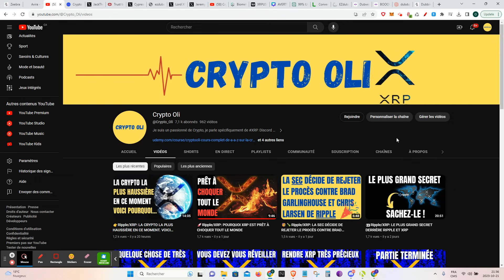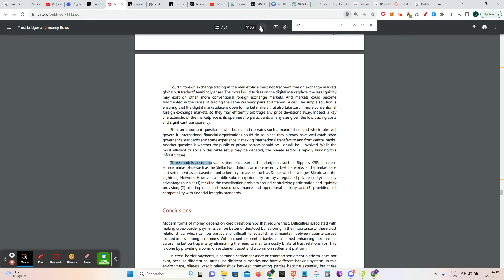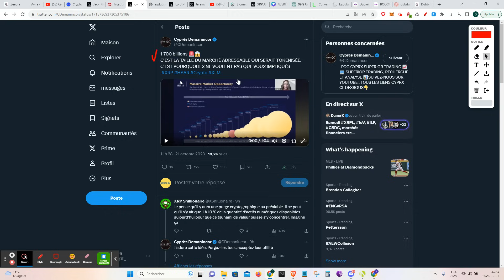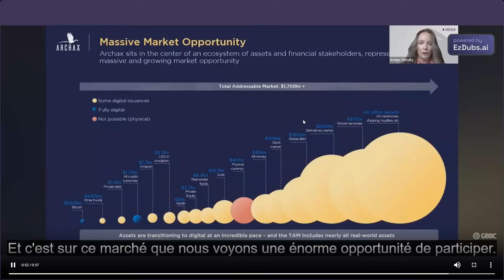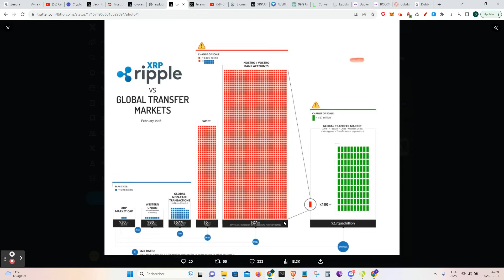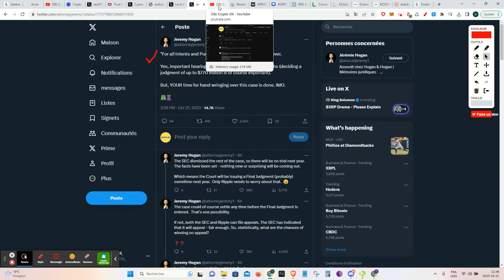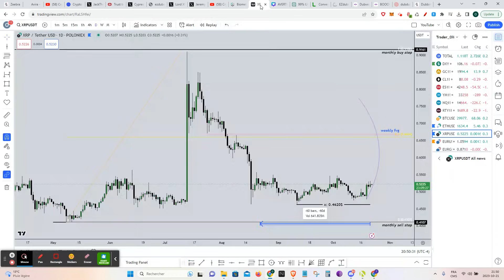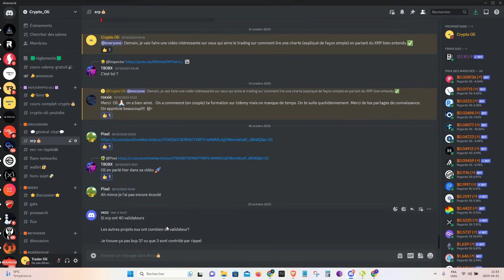👀Ripple/XRP: AVERTISSEMENT DU SYSTÈME DE L'ÉLITE LE MOIS PROCHAIN